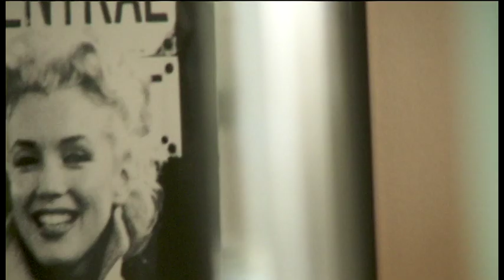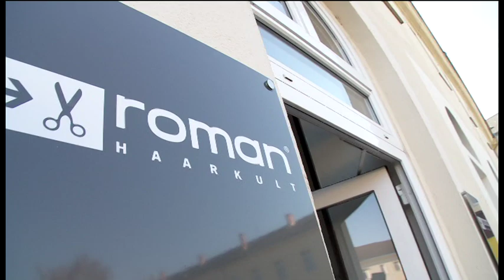DAS GROSSE UMSTYLING 2014 - Die Erste